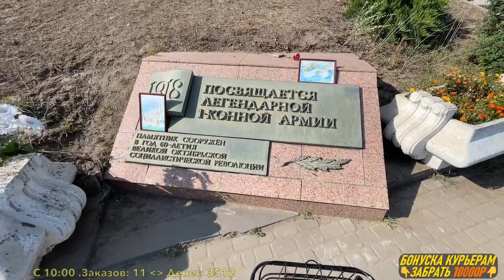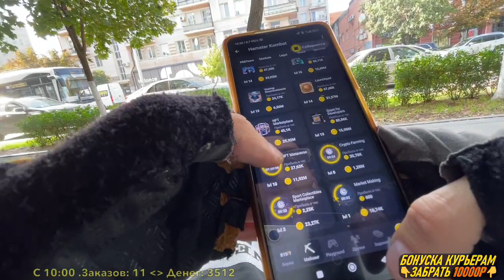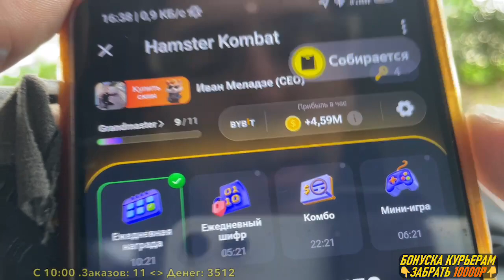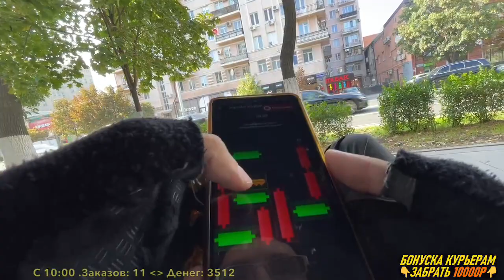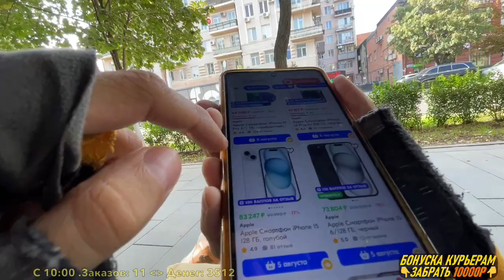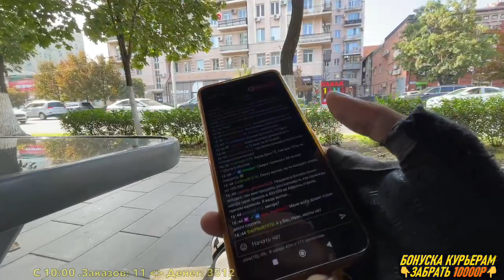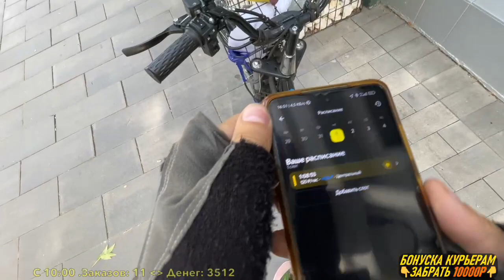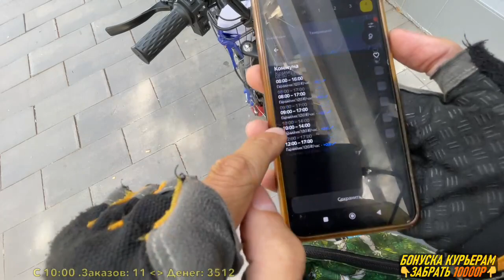Яндекс Еда - 1 августа